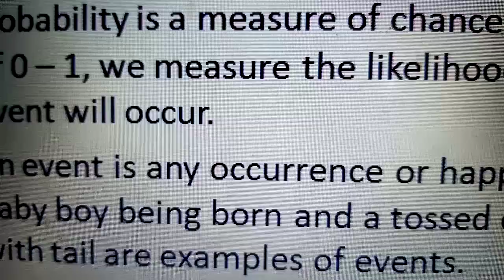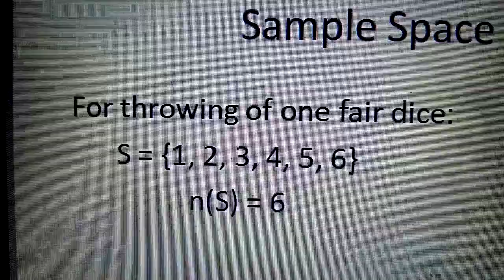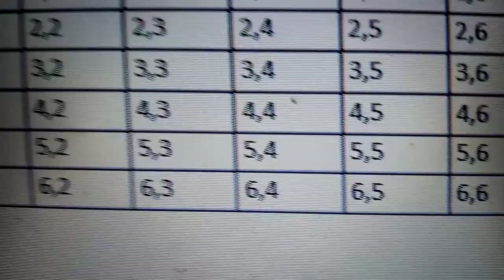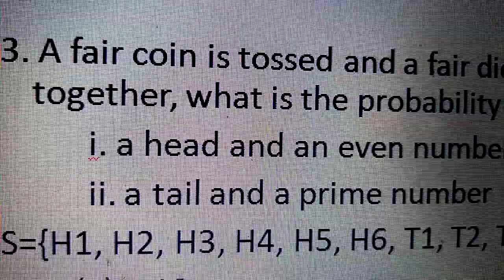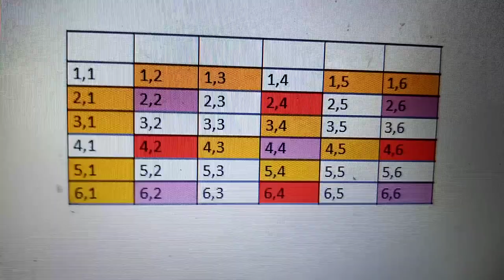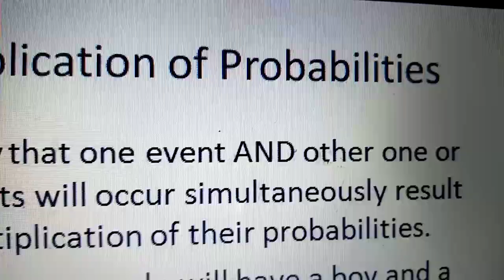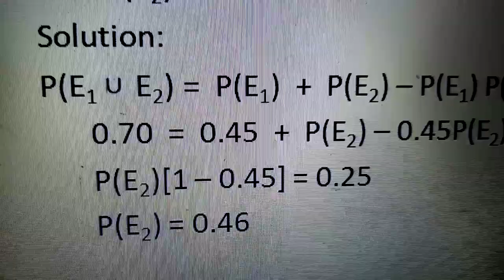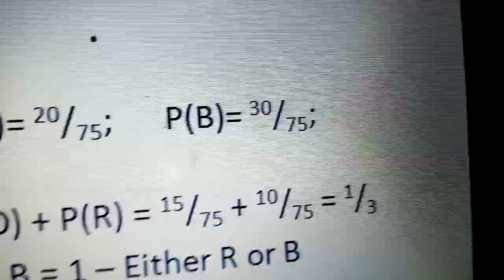Lecture on Probability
Measure of Chance. Likelihood of event.